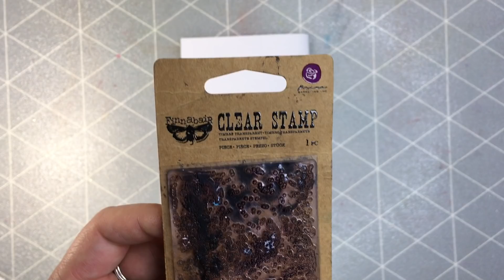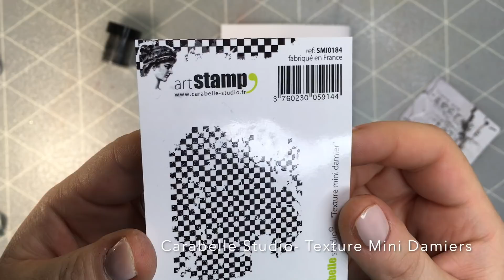Art journal with masking and Lindy's Gang products by Asia Marquet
Hi there:) I am coming back today with masking technique. This time however  I used it not for stamping but for controlling where the colour goes on the page. I am using Lindy's Gang Magical and Starburst and to add tiny bit more texture to the page- Lindy's EP and some wire. Plus beautiful die cut from AB Studio and my minimalistic page is done.

*Lindy's Gang Magical- South Shore Sand
*Lindy's Gang Starburst- Gag Me With a Spoon Gray
*Lidy's Gang embossing powder- Black Forest Black
*AB Studio die cut from Paradise Lost- Cards of Luck
*Carabelle Studio stamp- Texture Mini Damiers
*Florilège Design stamp- Touche de Texte
*Finnabair stamp
*Ranger- clean embossing ink pad & Emboss It pen
*Ranger- Jet Black Archival Ink
*3D foam glue
*metal wire